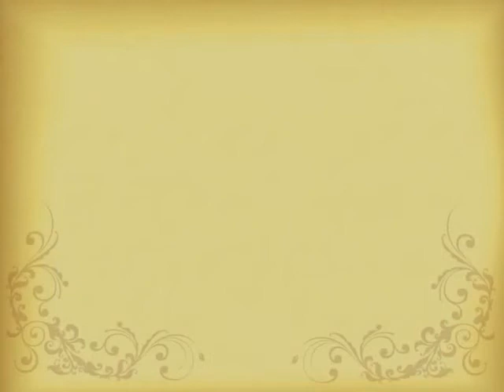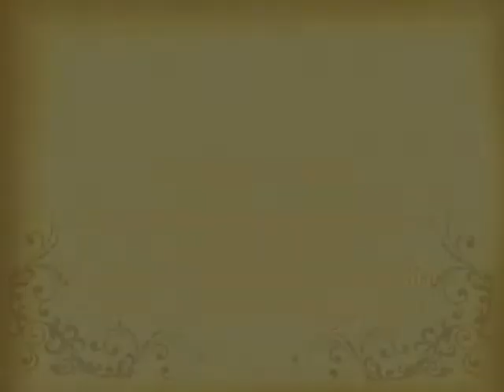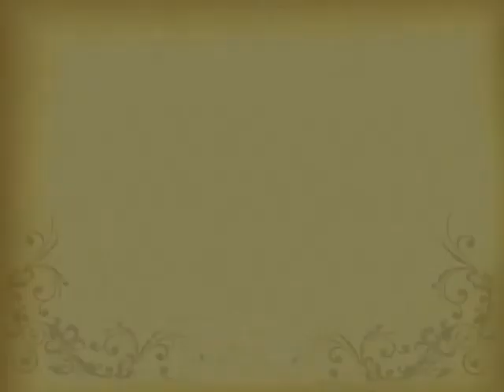พระราชกรณียกิจ ๒๗ ธันวาคม พ ศ ๒๕๑๕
พระบาทสมเด็จพระเจ้าอยู่หัว เสด็จออก ณ พระที่นั่งจักรีมหาปราสาท
พระราชทานพระราชวโรกาสให้ ฯพณฯ นายจัง หลุยส์ โตแฟง เข้าเฝ้า
ทูลละอองธุลีพระบาท ถวายอักษรสาส์นตราตั้ง ในตำแหน่งเอกอัคร
ราชทูตวิสามัญผู้มีอำนาจเต็มของสาธารณรัฐฝรั่งเศส ประจำพระราชสำนัก

พระบาทสมเด็จพระเจ้าอยู่หัว สมเด็จพระนางเจ้าพระบรมราชินีนาถ เสด็จ
พระราชดำเนินพร้อมด้วยสมเด็จพระเจ้าลูกยาเธอเจ้าฟ้าวชิราลงกรณ์
สมเด็จพระเจ้าลูกเธอเจ้าฟ้าสิรินธรเทพรัตนสุดา และสมเด็จพระเจ้าลูกเธอ
เจ้าฟ้าจุฬาภรณวลัยลักษณ์ ไปทรงบำเพ็ญพระราชกุศลทักษิณานุปทาน
ณ พระที่นั่งอมรินทรวินิจฉัย เนื่องในการพระราชพิธีสถาปนา เฉลิมพระ
นามาภิไธย สมเด็จพระบรมโอรสาธิราช สยามมกุฎราชกุมาร

พระบาทสมเด็จพระเจ้าอยู่หัว สมเด็จพระนางเจ้าพระบรมราชินีนาถ
เสด็จพระราชดำเนินพร้อมด้วยสมเด็จพระเจ้าลูกยาเธอเจ้าฟ้าวชิราลงกรณ์
เจ้าฟ้าจุฬาภรณวลัยลักษณ์ ไปทอดพระเนตรการแสดงนาฏศิลป์ของ
นักศึกษามหาวิทยาลัยธรรมศาสตร์ ณ มหาวิทยาลัยธรรมศาสตร์

พระราชกรณียกิจ ๒๗ ธันวาคม พ.ศ. ๒๕๑๗

พระราชดำเนินพร้อมด้วยสมเด็จพระเจ้าลูกเธอเจ้าฟ้าจุฬาภรวลัยลักษณ์
ไปทรงเยี่ยมราษฎรที่บ้านสะเมิง ตำบลสะเมิงใต้ และบ้านหนองหอย
ตำบลแม่แรม อำเภอแม่ริม จังหวัดเชียงใหม่

วิดีโอนี้เป็นส่วนหนึ่งใน โครงการ ๓๖๕ วันนี้ในอดีต พระราชกรณียกิจในรัชกาลที่ ๙ โดยหอภาพยนตร์(องค์การมหาชน)